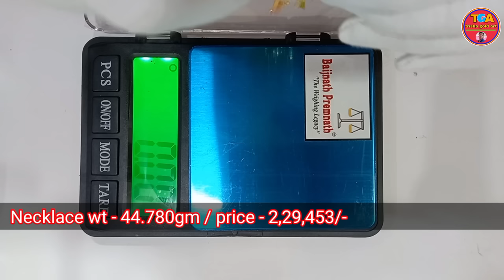Bridal Necklace Set || Gold Necklace Set With Price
Hi , I am Tarun Santra and you are watching trisha gold art
Today I wil show you some BRIDAL Necklace Set || Gold Necklace Set With Price

Tarun santra
For :- Anjangaon Maharashtra ( India )